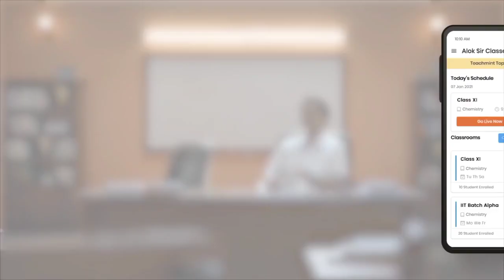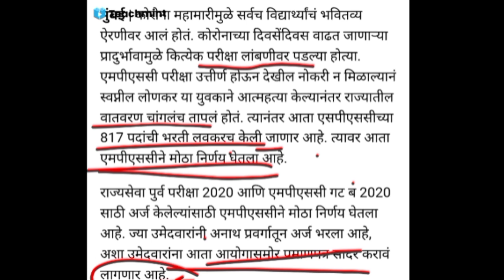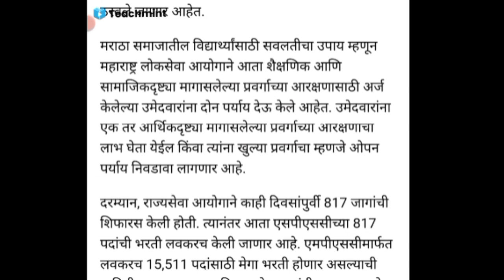Mpsc Breaking news | mpsc latest update विध्यार्थ्यांना प्रमाणपत्र सादर अनिवार्य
👉◆◆📚📚✔✅ All subject pdf notes link LAN ACADEMY Notes Store's Online Store in India

Mpsc combine test series 2021 (१० पेपर) या टेस्ट series मध्ये पूर्ण 10 प्रश्नपत्रिका आयोगाच्या धर्तीवर (दर्जा)आहे . येणाऱ्या परीक्षा मध्ये यातले बरेच प्रश्न तुम्हांंला as it is दिसतील एकदम माफक दरा मध्ये 10 पेपर समाविष्ठ करण्यात आले आहे.

Mpsc राज्यसेवा test series 2021 (१० पेपर Gs आणि C-Sat) या टेस्ट series मध्ये पूर्ण 10 प्रश्नपत्रिका आयोगाच्या धर्तीवर (दर्जा)आहे . येणाऱ्या परीक्षा मध्ये यातले बरेच प्रश्न तुम्हांंला as it is दिसतील एकदम माफक दरा मध्ये 10 पेपर समाविष्ठ करण्यात आले आहे.प्रश्नांचे स्वरुप फार सोपे किंवा अतिशय कठिण नसेल. कारण त्यामुळे अवास्तव आत्मविश्वास वाढणे किंवा तो खचणे असा प्रकार होवू शकतो. त्यामुळे प्रश्नांचे स्वरुप विद्यार्थ्याला त्याच्या क्षमता व ज्ञानाची कस लावायला प्रोत्साहित करणारे व अभ्यासाचे मुल्यमापण करता येईल, अशा पद्धतीचे असेल.खालील लिंक वर जाऊन डाउनलोड करा.https